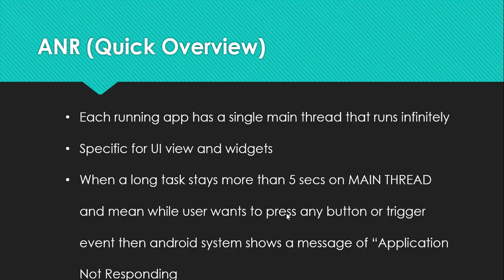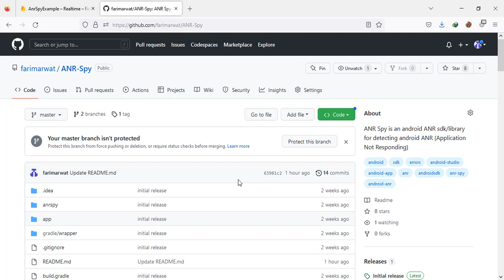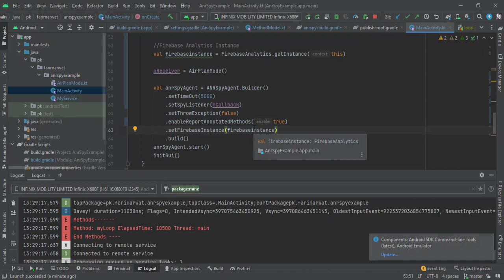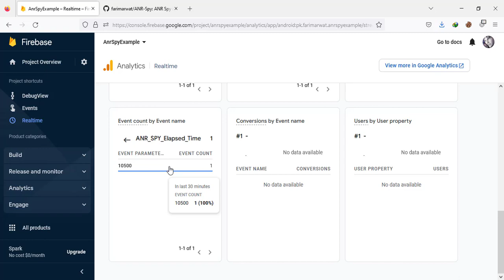Android ANR - ANR Spy Library - Detect and investigate Android ANR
Android ANR Spy

Android ANR Spy is the most simplest library that helps android developers to detect ANRs.